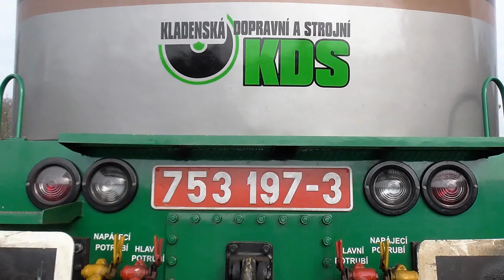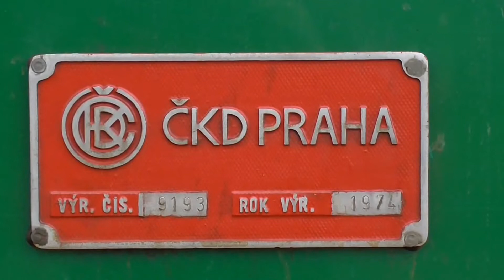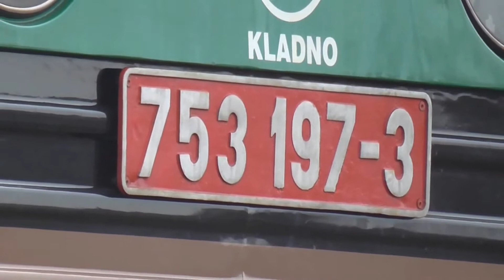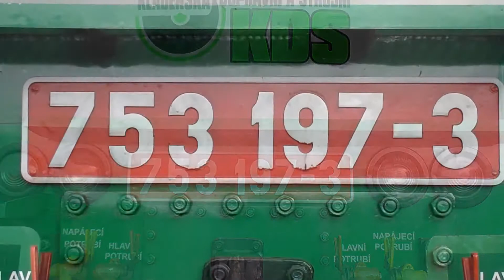Prezentace krásné 753.197-3 KDS s.r.o | Kladenská dopravní a strojní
Prezentace loko v krásném laku 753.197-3 KDS s.r.o | Kladenská dopravní a strojní | zachycena při čekání na naložení zátěže na vozy, které dovezla do stanice Šternberk